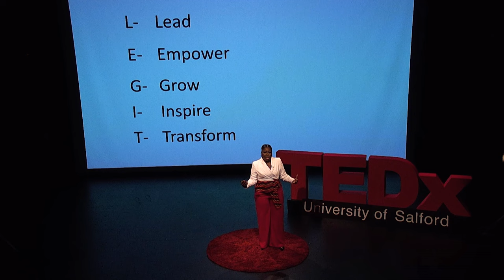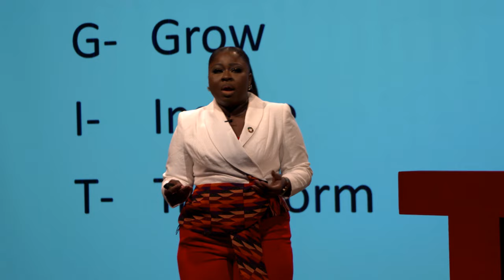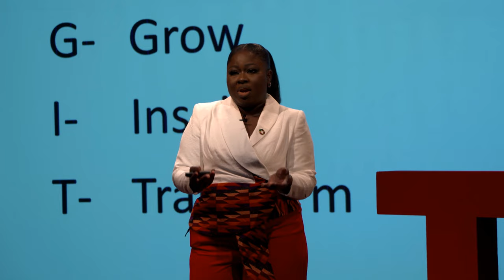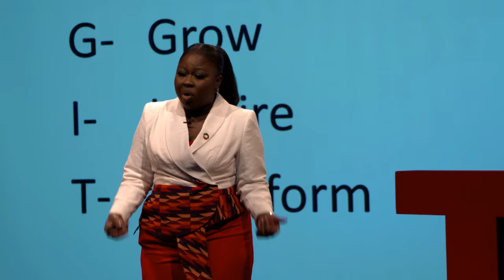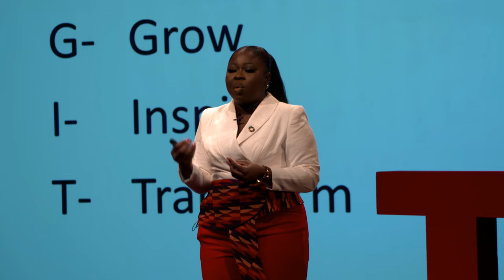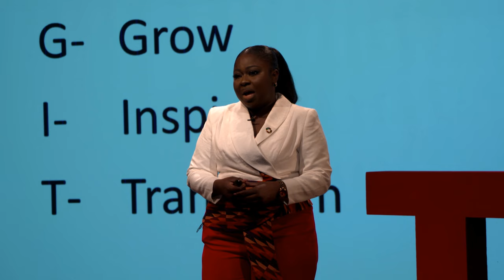Breaking Boundaries by Empowering Social Change | Maudlyn Akosua Awuku | TEDxUniversityofSalford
Maudlyn tells us how she empowered herself by creating opportunities for transformation following many hardships starting in childhood. She has found purpose through leadership, empowering women, and sharing her story to show others they can also become unstoppable.  Maudlyn Akosua Awuku is an award-winning women and youth leadership empowerment advocate. She is committed to promoting women’s leadership, social progress, and the inclusion of young people in sustainable development and gender equality efforts. Maudlyn possesses an unshakable determination and boundless enthusiasm. She seizes every opportunity that comes her way and strives to make a significant impact through her service. Her passion lies in empowering women and youth to take on leadership roles in politics and civic decision-making at the highest level. Currently, Maudlyn is championing sustainable development Goals 4, 5, and 13, which are quality education, gender equality, and climate action.

Maudlyn is the Founder and CEO of GEWE Network, which promotes intersectional gender equality and empowers women. This talk was given at a TEDx event using the TED conference format but independently organized by a local community.